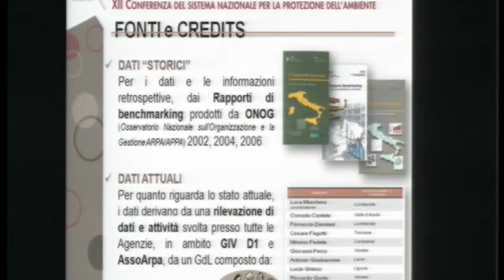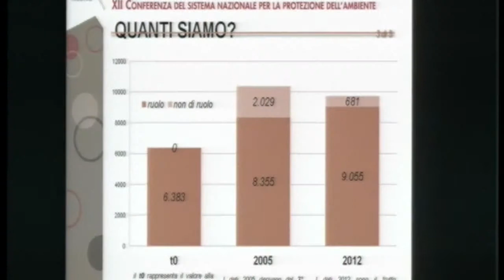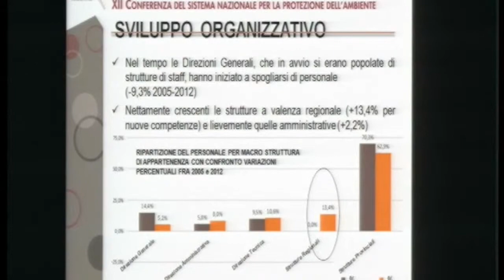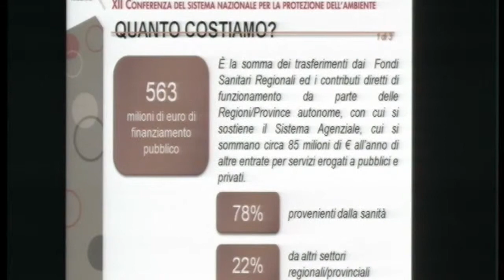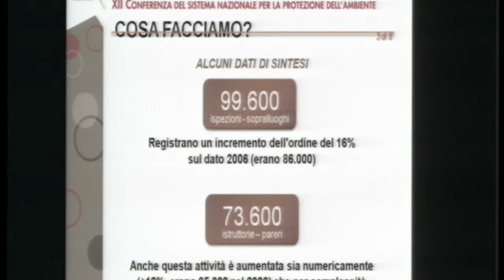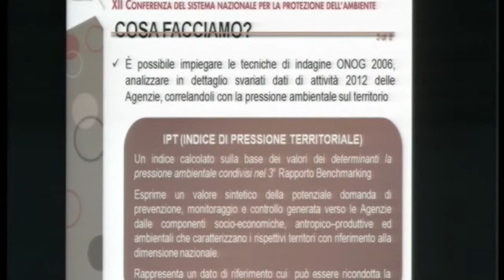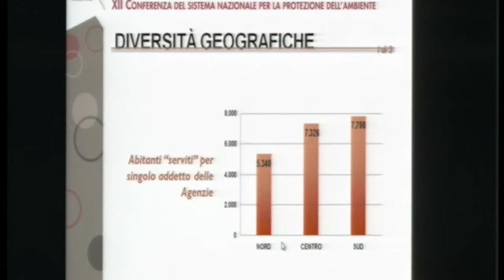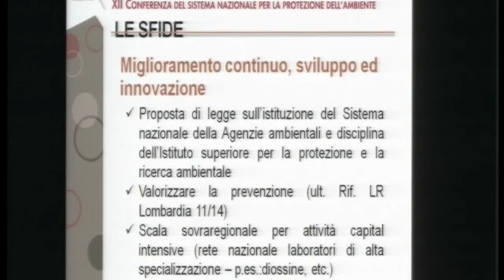Sabrina Santagati (Direttore ARPA Calabria)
Intervento di Sabrina Santagati (Direttore ARPA Calabria)